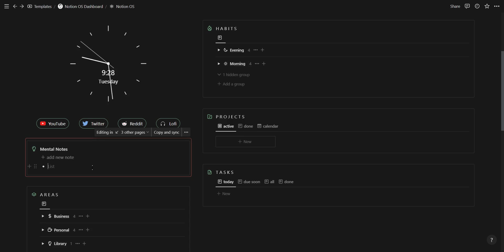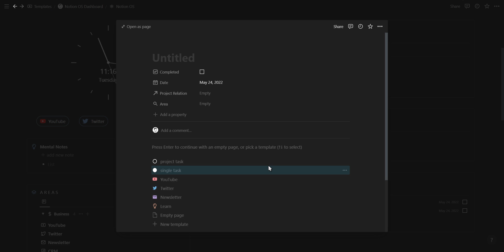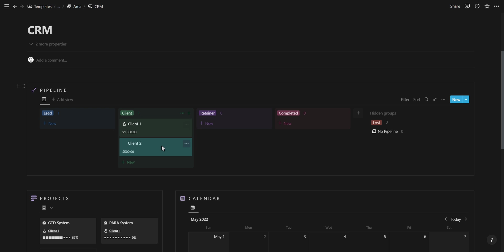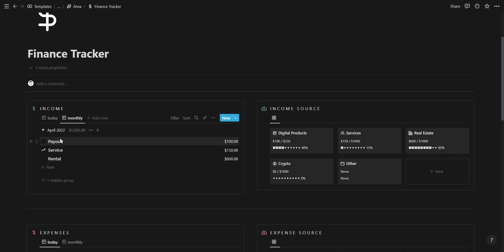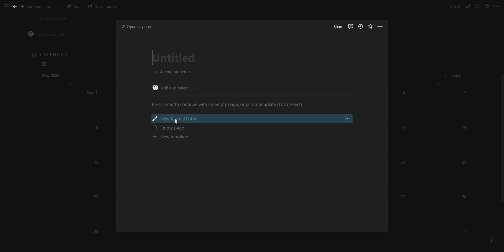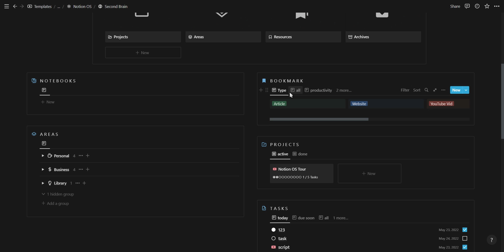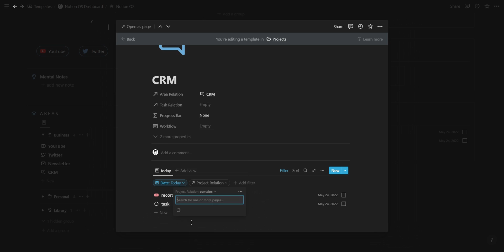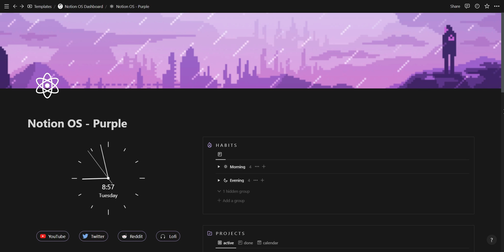My Aesthetic Notion Dashboard Tour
The walkthrough video for my Aesthetic Notion OS Dashboard.

✒  Cover Artists

🎧 Background Music

l'Outlander – Goshen
Provided by Lofi Records